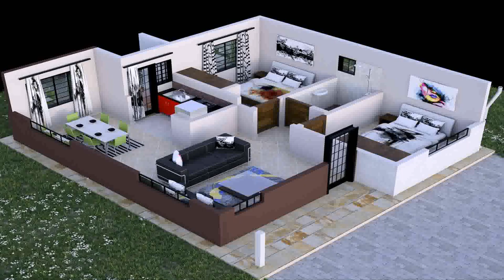House Interior Design In Kenya - Gif Maker DaddyGif.com (see description)